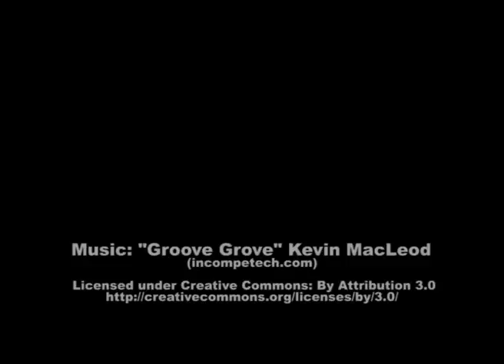The Handshake Experiment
Nice to Sniff You: A new Weizmann Institute study found that people sniff their hands twice as much after a handshake. Research student Idan Frumin and Prof. Noam Sobel the Neurobiology Department suggest one of the reasons for this ancient custom may provide people with a socially acceptable way of checking out each other’s odors.